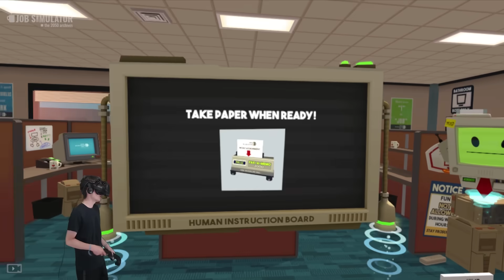WORKER PHOTOCOPIES DONUTS & BECOMES RICH! - Job Simulator Gameplay - HTC Vive VR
Office Worker Photocopies donuts and becomes rich in Job Simulator Gameplay!

Becoming an Office worker in Job Simulator gameplay! This is Job Simulator VR where we become an office worker who photocopies donuts with the photocopier and more. Will SpyCakes become rich with donuts photocopies from the photocopier?

About Job simulator:

"A tongue-in-cheek virtual reality experience for HTC Vive. In a world where robots have replaced all human jobs, step into the "Job Simulator" to learn what it was like 'to job'."